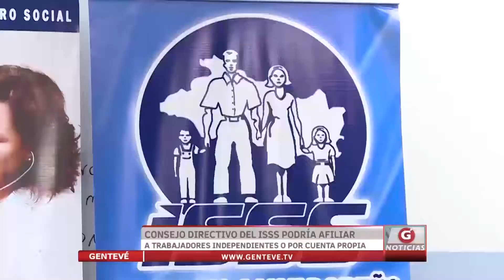Consejo directivo de ISSS podría afiliar a trabajadores independientes